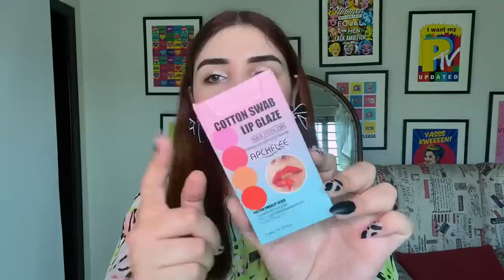Tiktok Viral Cotton Swab Lip Tint || Waterproof / Transferproof ??? Well let’s see ??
3- Manriqen contact lense ( code Nishoo get 1000Rs Dicount)

🌸FAQ:
Framesi7w.
* where are u from?
Pakistan , Wahcantt 🥰
🙅🏻‍♀️WARNING:

stay blessed

Negativity = Block.